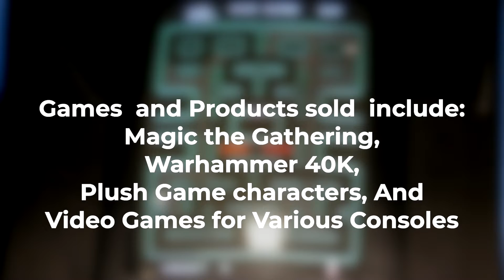Gamer Oasis creates a community of people who love all things gaming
From retro games to the newest video game releases, Gamer Oasis creates a community of people who love all things gaming!